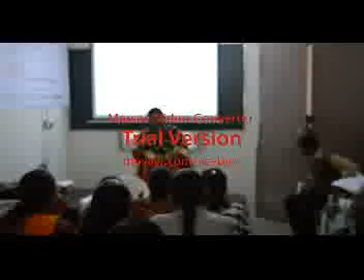c.p.patel and f.h.shah commerce college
Improving Teacher Quality Through Innovative Teaching Approaches